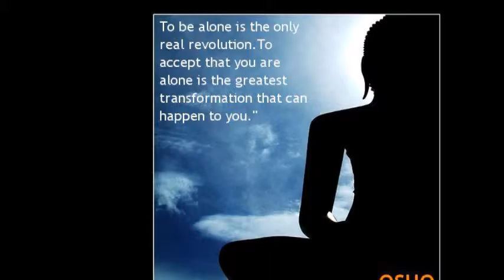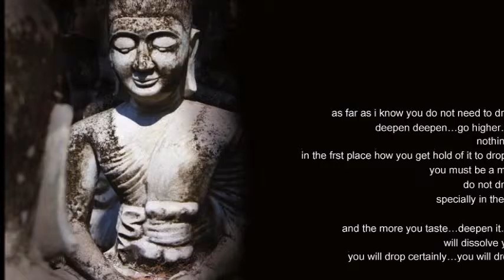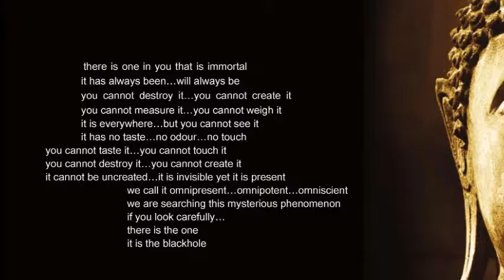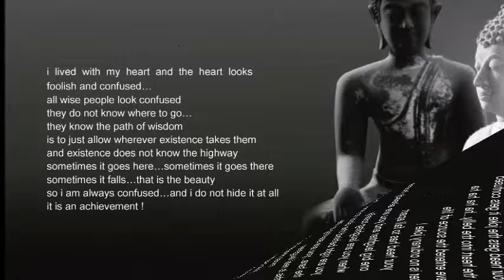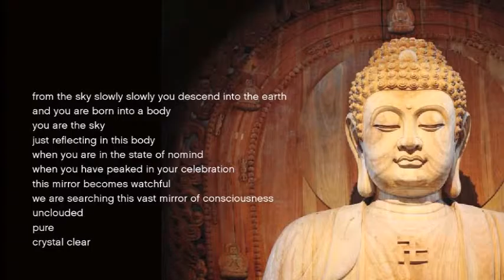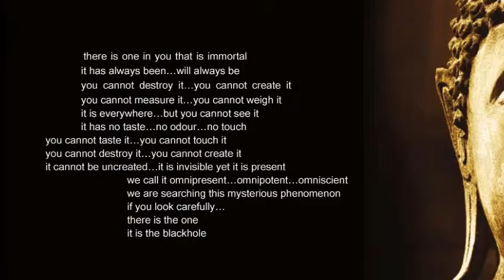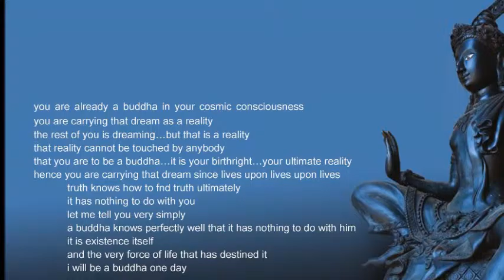MARRIAGE AN INSTITUTION FOR SECURITY